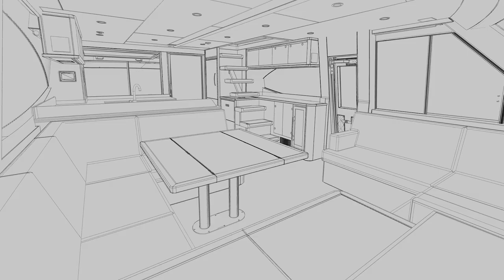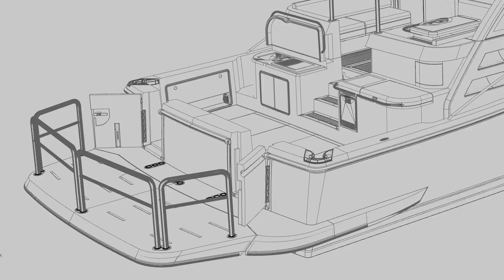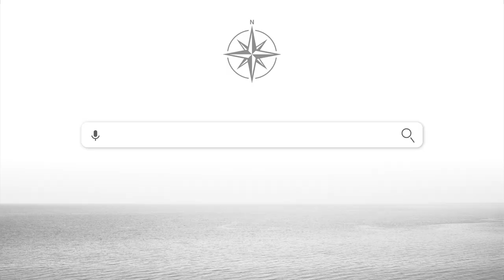Riviera 58 Sports Motor Yacht World Premiere Announcement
Welcome to the world premiere announcement of the newest addition to Riviera’s finest fleet.